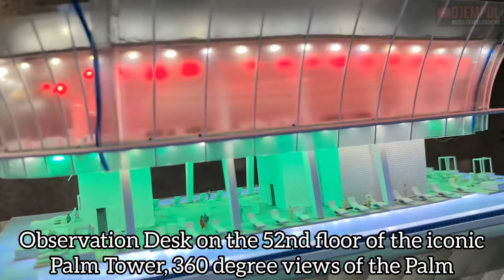Dubai Miniature Bulding - Nakheel Mall, Vieuw at Palm Jumeirah, Observation desk 240m on the 52nd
Miniature Bulding of Dubai, Nakheel Mall, Vieuw at Palm Jumeirah, Observation desk 240m on the 52nd.

The Palm Tower is located in the heart of the Palm Jumeirah Island.
The Building is directly connected to Nakheel Mall for convenience.